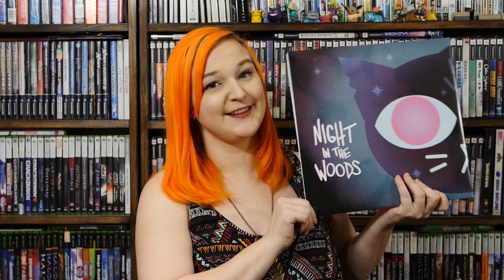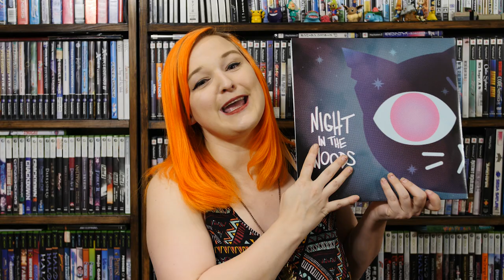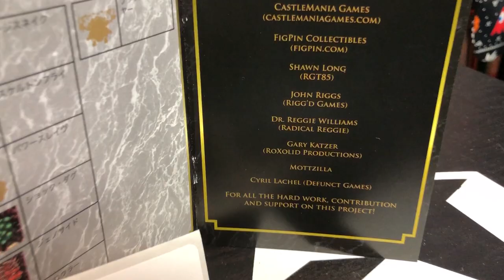BEST Video Games of the DECADE | Games That Moved Us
On today's episode of Gaming Off the Grid, we thought it would be fun to collaborate with some of our favorite YouTubers and discuss the video games that moved us in the past decade! We hope you enjoy everyone's picks!
Cheers!

Intro Video featuring:
Tim Kitzrow - Iconic voice of NBA Jam, NFL Blitz, MLB Slugfest, and more

Today's Beer:
Bourbon County 2019 - Goose Island
(Beer Review starts at: 21:09)